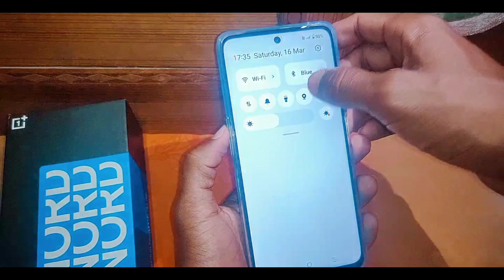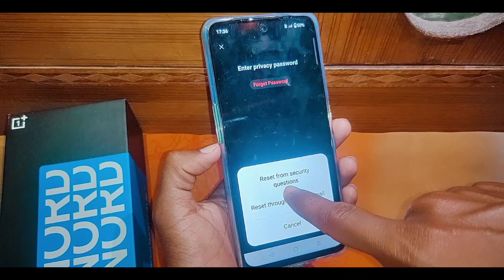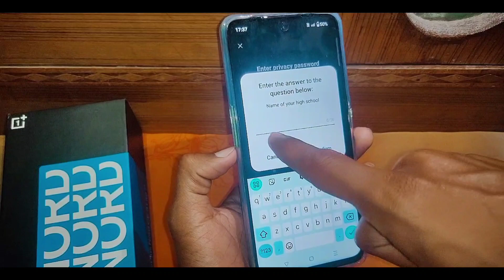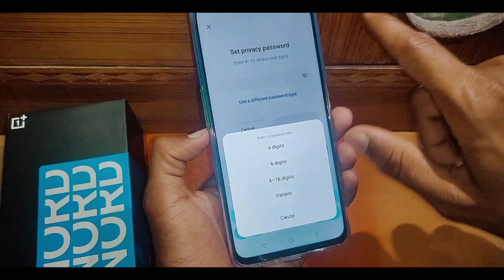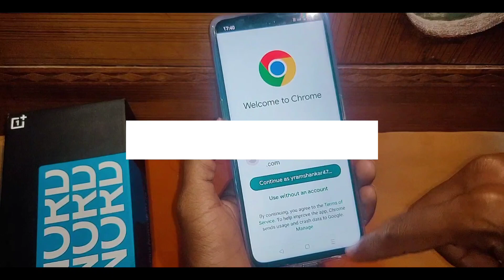OnePlus mobile app lock password forgot।OnePlus phone me app lock ka password bhul gaye kya kare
is video me bataya gaya hai friends ki OnePlus mobile me app lock ka password bhul jane par use forget karke Naya app lock ka password kaise set kiya jata hai